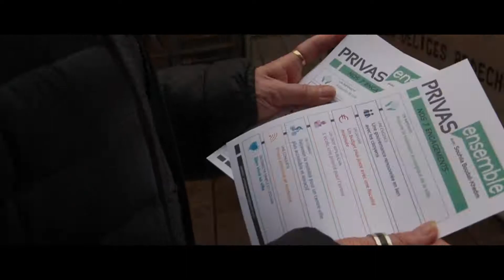privas Ensemble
Vidéo de présentation de la candidate Souhila Boudali Khedim aux municipales 2020 de Privas.